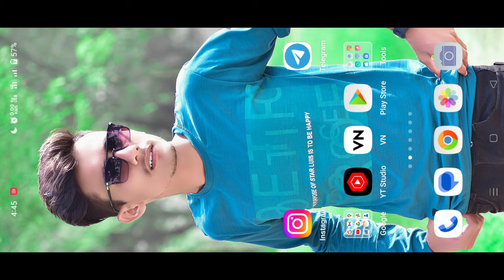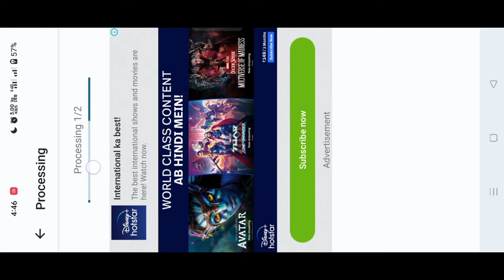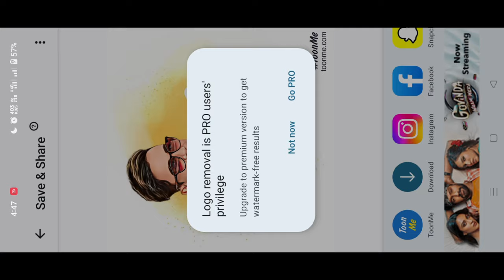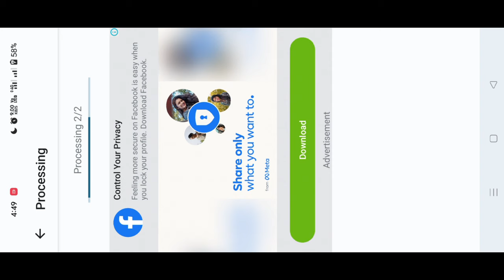Instagram Viral Ai Avatar Photo Editing 🔥 | Cartoon Ai Avatar Photo Editing | Vector Art Editing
This Video is All About a Viral Ai Avatar Photo Editing Tutorial

lensa ai avatar tutorial
Lensa ai prakash editz
how to do ai avatar trend on tiktok & Instagram
free ai avatar photo like lensa
toon me app tutorial
toon me app cartoon editing
toon me app
toon me app photo editing
how to do ai avatar photo on instagram
lensa alternative apps
lensa free version prakash editz
How to make ai avatar on instagram,
how to create ai avatar photo free
how to do ai anime trend
lensa app tutorial
Ai instagram photos
Lensa alternative app
avatars trend tutorial
Lensa apk free
Ai trend tiktok
Ai trend instagram
ai avatar trend
ai avatar
How to edit viral instagram ai avatar trend photo free
lensa ai avatar app
lensa alternative
lensa app use free
ai avatar tiktok trend
ai avatar reels
how to do ai avatar trend
ai art trend
ai anime trend
ai art trend tutorial
How to edit viral instagram ai avatar trend photo How to edit viral instagram ai avatar trend photo free
magic avatars lensa
how to do ai trend on instagram
magic avatars lensa
how to do ai trend on tiktok
how to do ai anime trend on tiktok
lensa app tutorial
how to do Lensa trend on Tiktok
new ai trend
ai trend tutorial
avatars trend tutorial